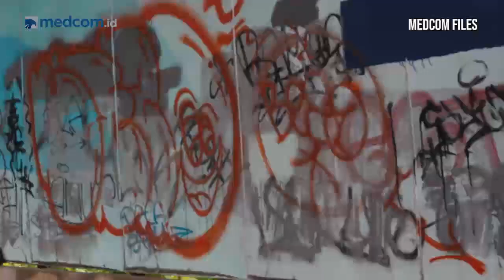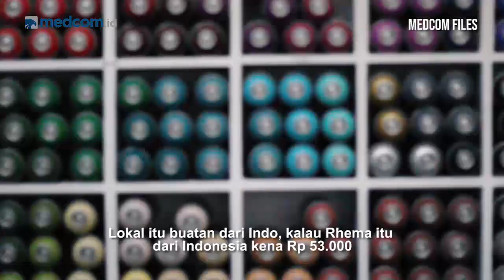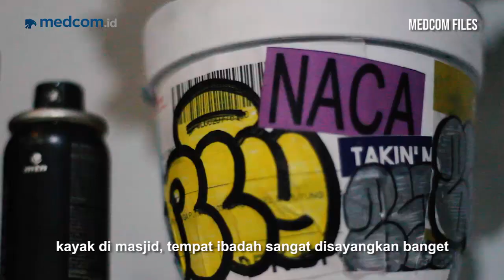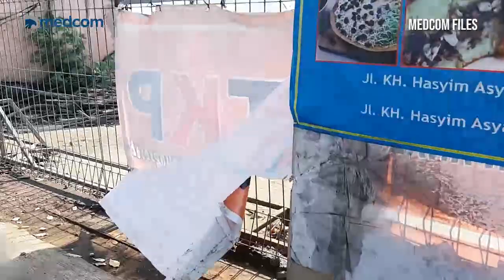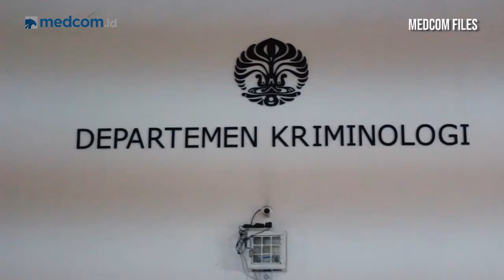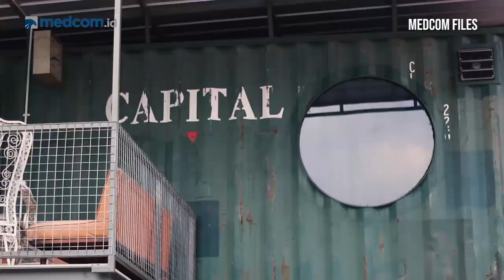VANDALISME: Di Balik Coretan Dinding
Coretan vandalisme sering dianggap tak bermakna, tak lebih dari bentuk kejahilan dan kenakalan remaja. Di sisi lain, coretan vandal dimaksudkan untuk manyampaikan pesan-pesan tertentu, diklaim sebagai bentuk kebebasan berekspresi. Lalu, apakah aksi vandalisme bisa dianggap bentuk kriminalitas?